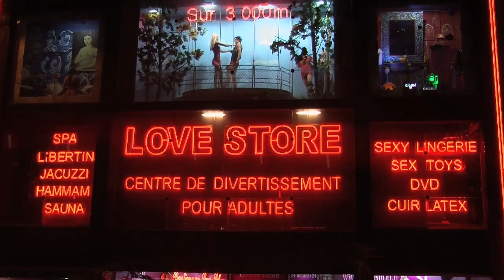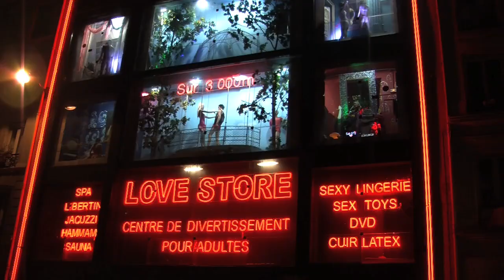GiedRé @ SeXodRoMe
LiVe caSQué @ seXodRoMe daNs Le cadRe du MaMA FeSTiVaL - 21 oCT 2011